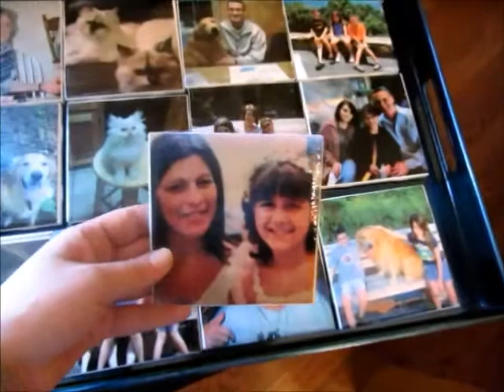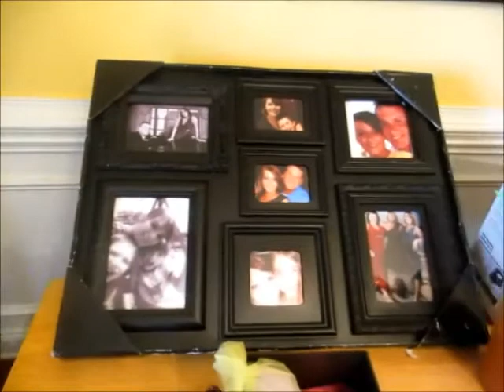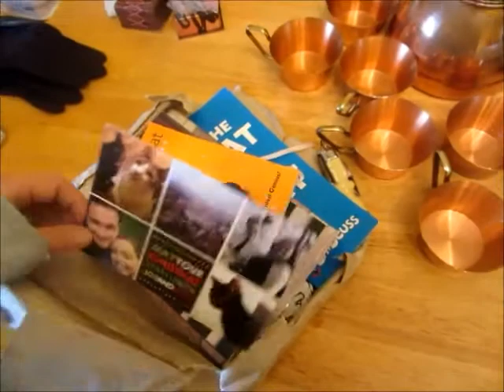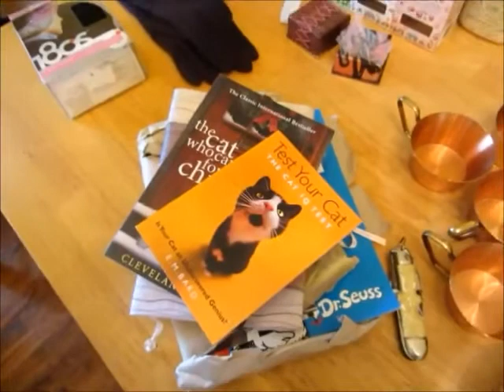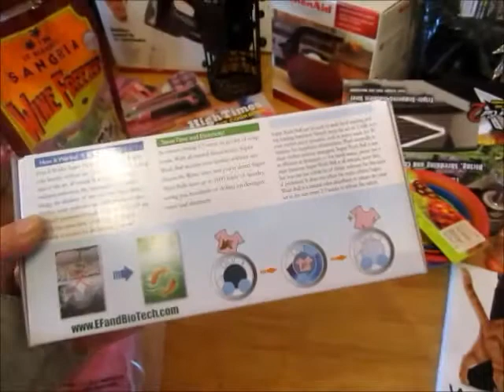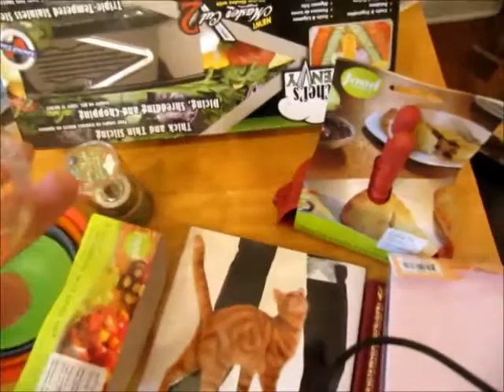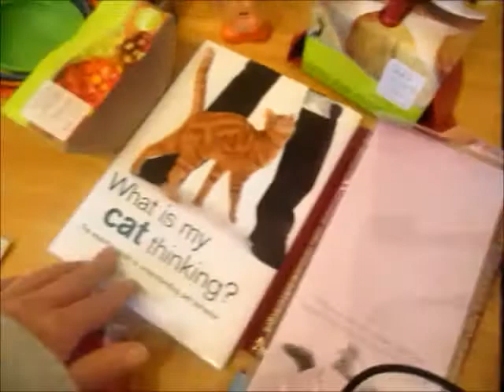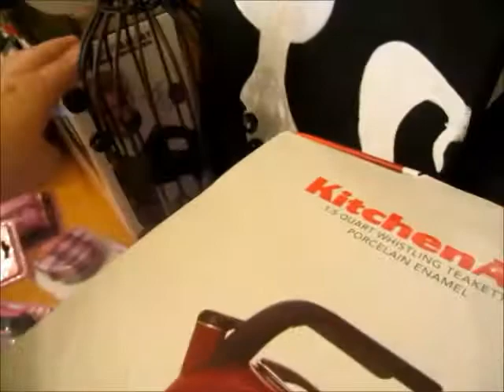Christmas Loves!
Do you keep up with my blog? Check it out for family posts, cooking, pets, and beauty posts!

*Keep up with what is going on with our PERSIAN CAT CATTERY